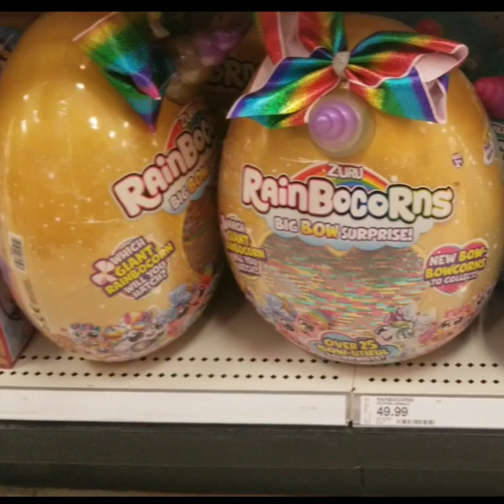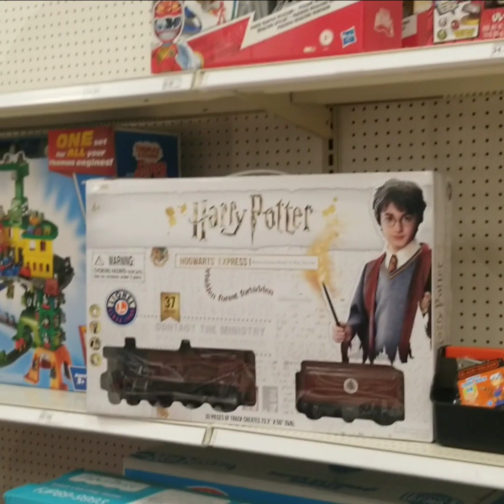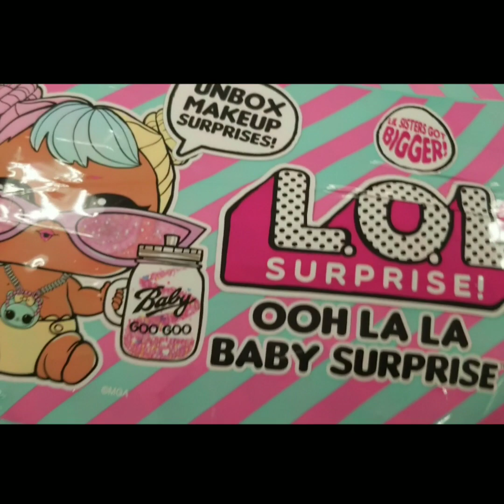Target Christmas Toys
Have you started any Christmas shopping??? We are beginning to shop around for great toys and great deals!  Here are some very cool toys that we spotted @target : @hasbro @marvel @untamed.wowwee, @lolsurprise, @jurassicworld toys, @toystory toys, and many more!! Time to start on your Christmas list if you haven't already!